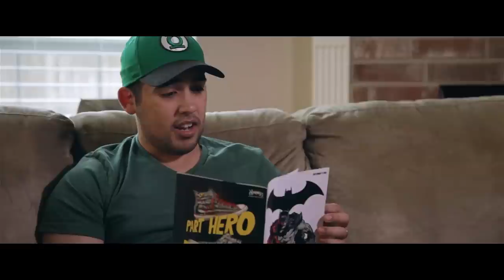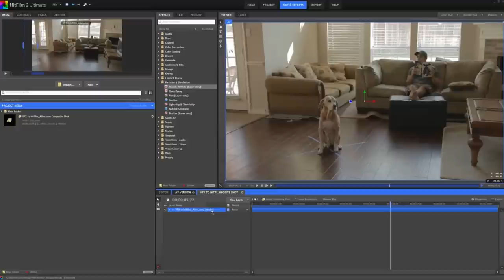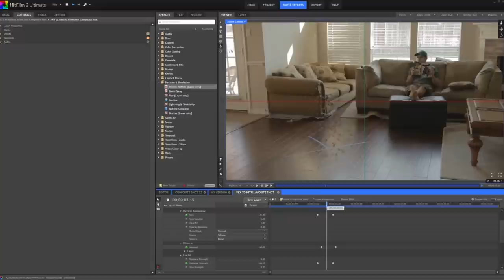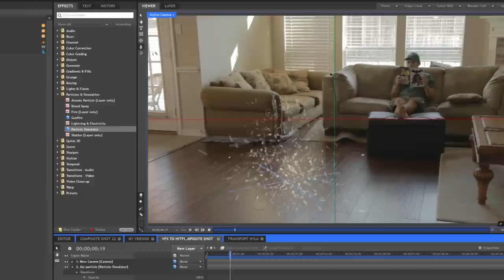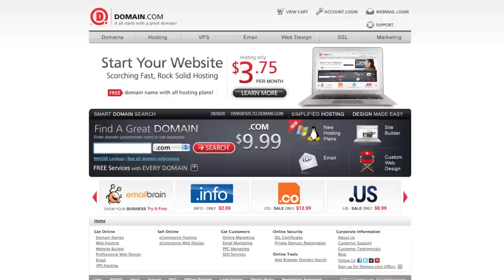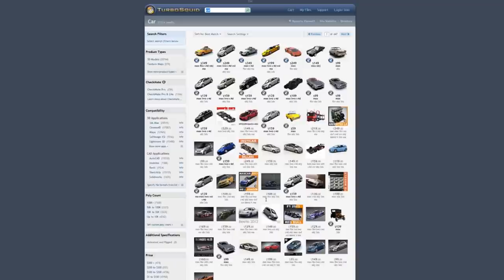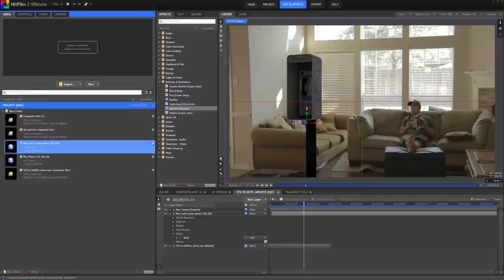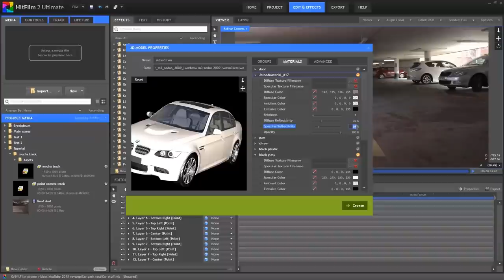Star Trek Transporter Effect!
Ryan uses HitFilm to create his own transporter effect from Star Trek Into Darkness!